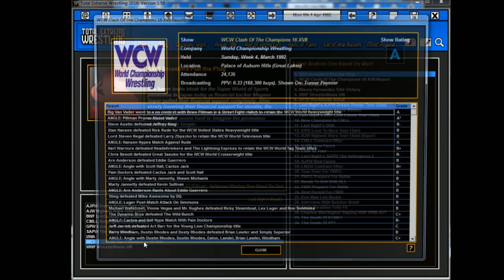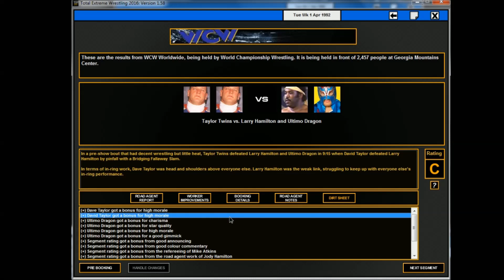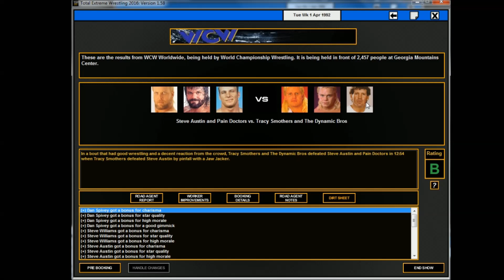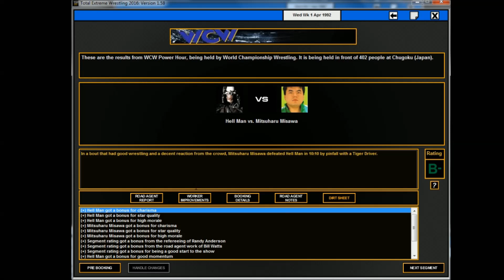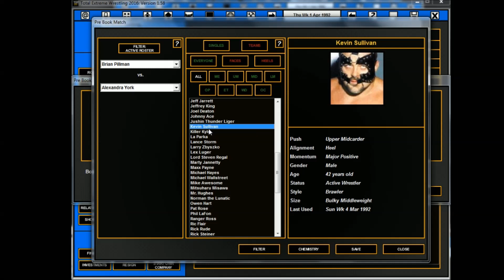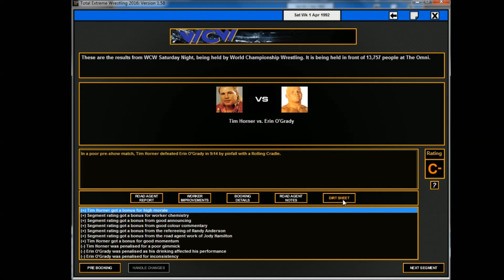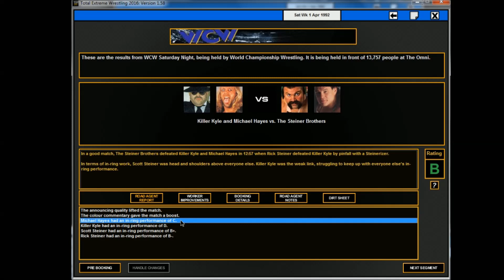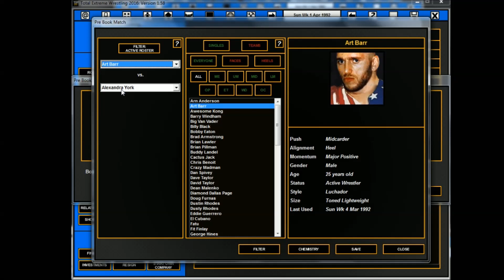TEW 2016 - WCW 1992 - Épisode 109 - Début des Greasers - FR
Une nouvelle équipe débute à la WCW, les Greasers formé de Vinnie Vegas et de DDP! Ils débuteront à Saturday Night en affrontant l'équipe de Barry Windham et Dustin Rhodes. Dans le Main Event, Brian Pillman revient de son éprouvant combat face à Vader pour affronter Kevin Sullivan.

À Worldwide, Steve Austin et les Pain Doctors affrontent Tracy Smothers et les Dynamic Bros. À Power Hour, Ricky Steamboat s'en prend à Double A Arn Anderson.